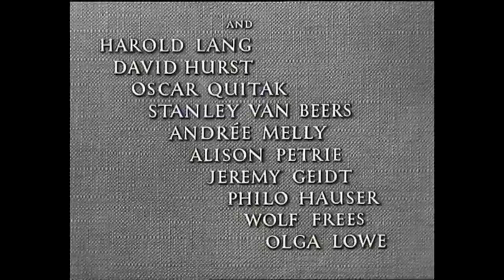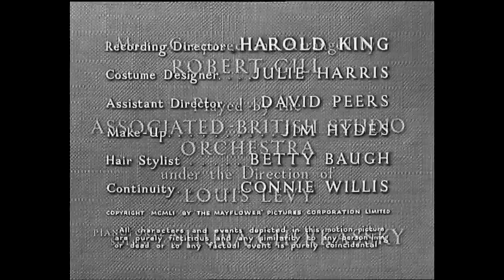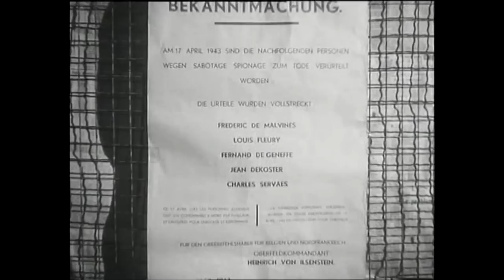✅ So Little Time (1952) Marius Goring and Maria Schell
✅ So Little Time is available on both PAL (Europe/Australia) and NTSC (USA/Canada) format DVD. The DVD also includes optional English subtitles.

For ENGLISH SUBTITLES, hover over the video and then select the "Subtitles/Closed Captions" icon.

1952 movie So Little Time starring Marius Goring and Maria Schell. During World War II, German soldiers occupy the home of a beautiful Belgian girl and her mother.